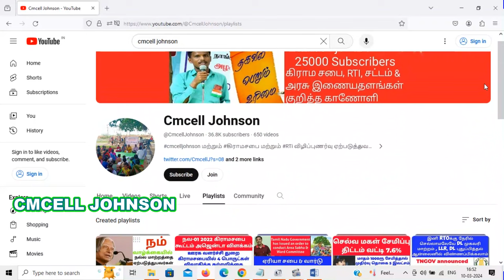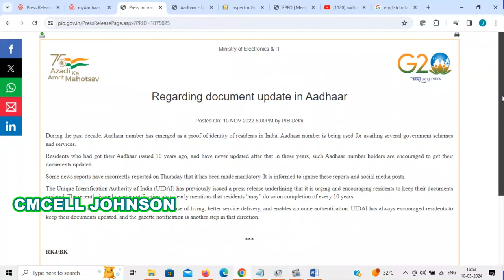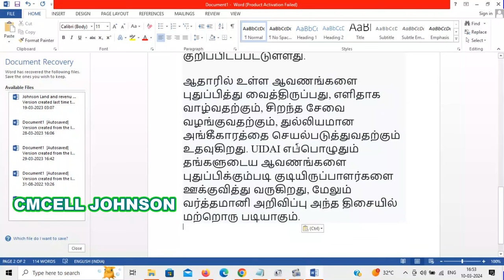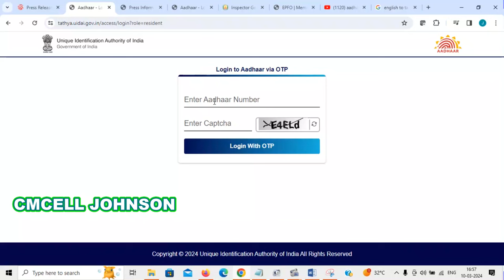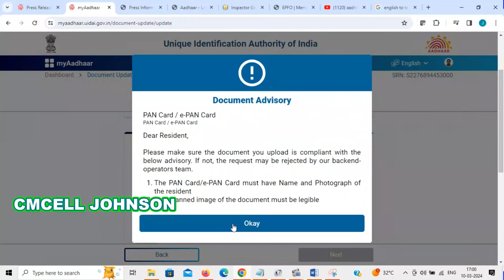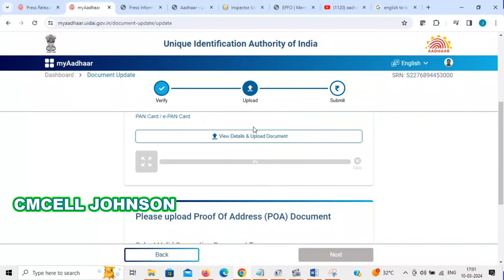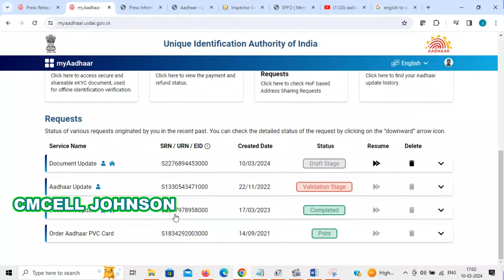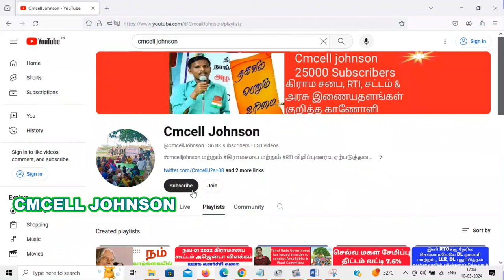How to update aadhaar document update in online tamil | aadhaar latest update tamil | aadhar uidai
aadhaar document update in tamil | aadhaar latest update tamil | aadhar card update in tamil | uidai